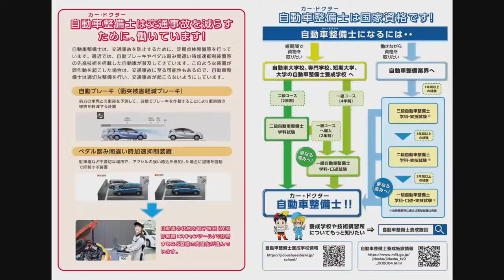JFL第33節 鈴鹿ポイントゲッターズvsいわきFC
JFL第31節 鈴鹿ポイントゲッターズvsいわきFC
※キックオフは13時を予定しています。

実況　玉腰佳弘

GK　岩脇力哉
DF　菊島卓、中村俊貴、今井那生、上田駿斗
MF　橋本晃司、西村仁志、松木駿之介、ニウド
FW　エフラインリンタロウ、北野純也

【リザーブ】
GK　月成大輝
DF　原広樹、田村翔太、阪田章裕
MF　海口彦太、蓮沼翔太
FW　出岡大輝

お気に入り登録をお願い致します。